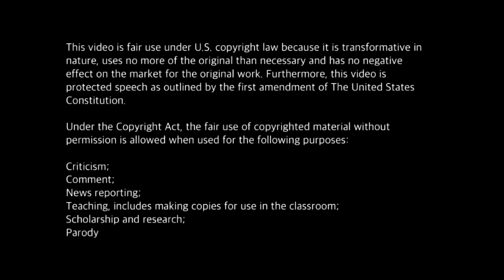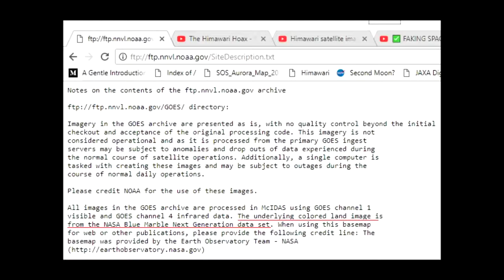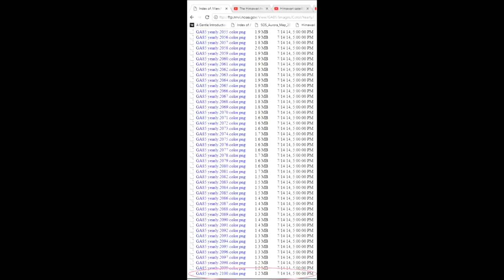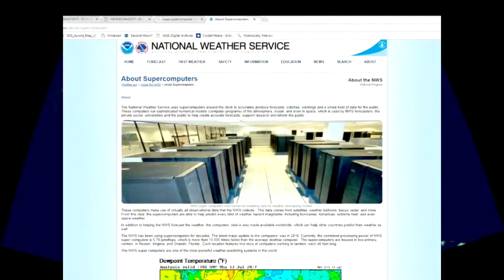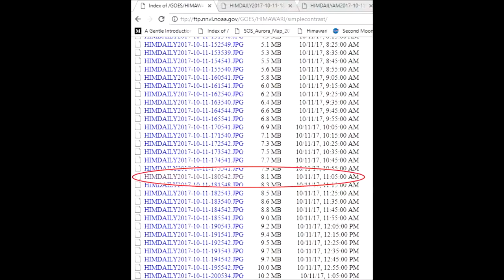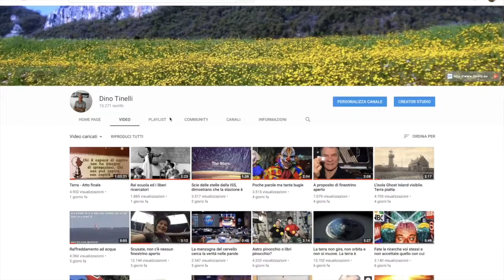SATELLITE GEOSTAZIONARIO IMPOSSIBILE.